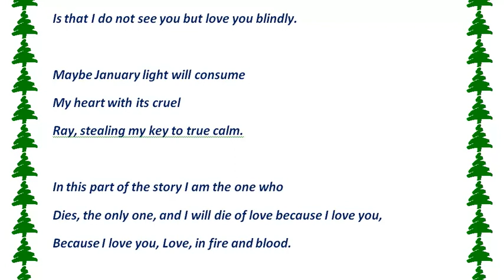I Do Not Love You Except Because I Love You Poem by Pablo Neruda - High School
I Do Not Love You Except Because I Love You Poem by Pablo Neruda